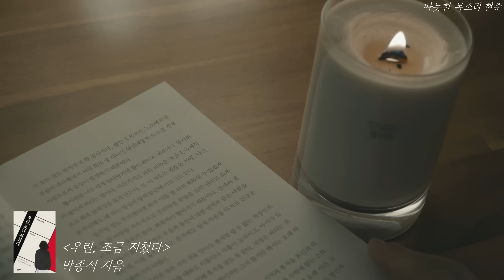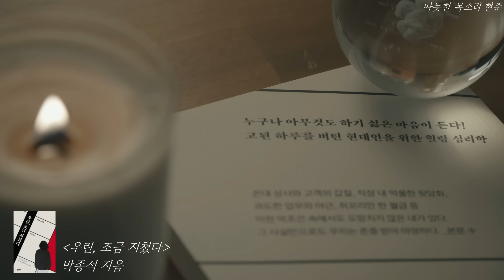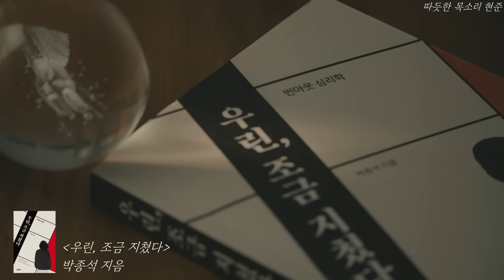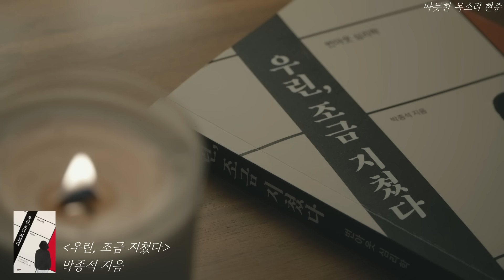우린 , 조금 지쳤다ㅣ번아웃 심리학ㅣ고된 하루를 버틴 현대인들을 위한ㅣ책 읽어주는 남자ㅣ잠잘 때 듣는ㅣ오디오북 ASMR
감기 때문에 골골대고 있네요 ㅎㅎ..
환절기에 감기 조심하세요!
오늘도 잘자요! 일요일에 또 봐요! :)

0:00 오프닝 멘트
7:04 우린, 조금지쳤다

제목: 우린, 조금 지쳤다
저자: 박종석
출판사: 포르체

* 본 서적은 출판사의 허락을 구하고 일부 낭독하였음을 알려드립니다.